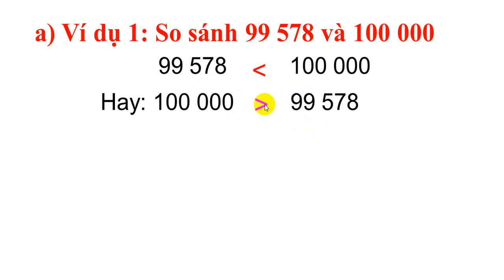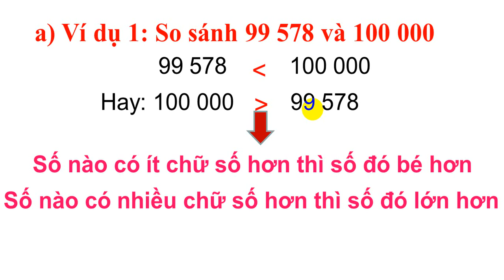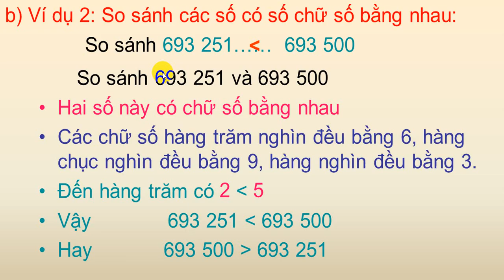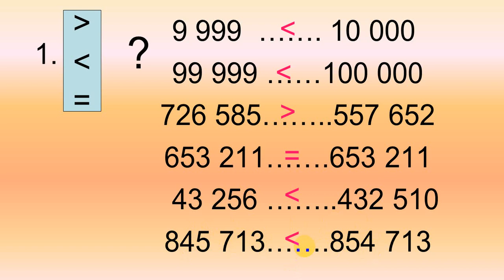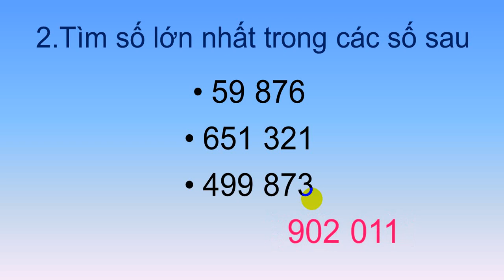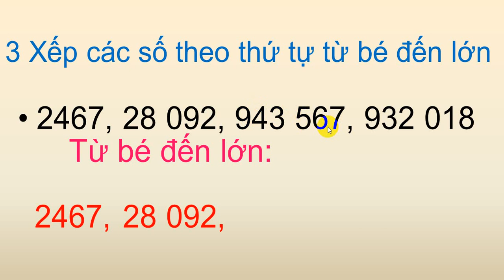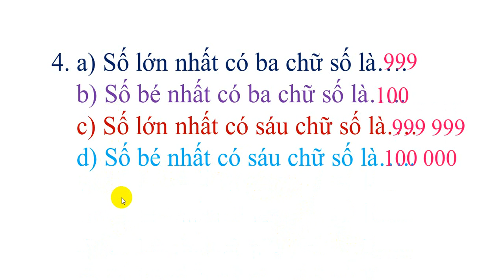TOÁN LỚP 4: SO SÁNH CÁC SỐ CÓ NHIỀU CHỮ SỐ (TRANG 12)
❤️Cảm ơn các em đã quan tâm, theo dõi❤️